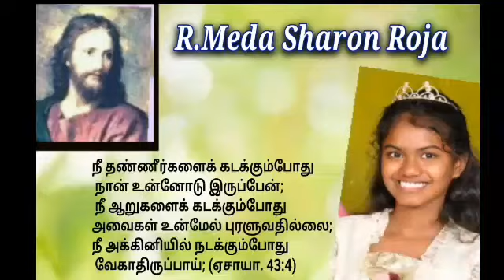16 July 2018